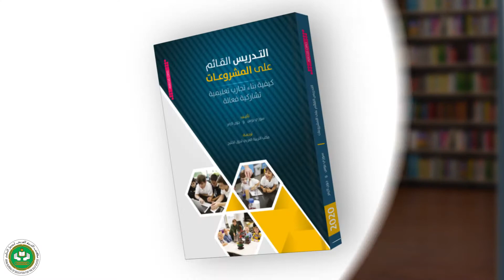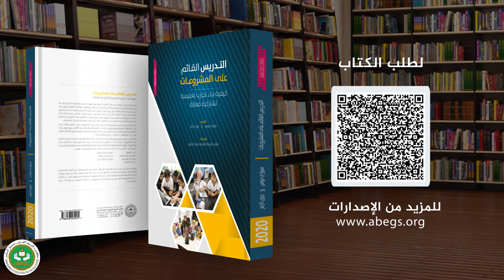من بين الرفوف - التدريس القائم على المشروعات: كيفية بناء تجارب تعليمية تشاركية فعالة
اسم المؤلف: سوزي بوس، (و) جون لارمر
ترجمة: مكتب التربية العربي لدول الخليج
عدد الصفحات: 204 صفحة
تاريخ النشر: 2021م

يقدم الكتاب إطارًا من المعايير الذهبية الخاصة بالتعلـّم القائم على المشروعات، ويعرض الممارسات السبع الأساسية للتدريس القائم على المشروعات وهي: (بناء الثقافة، التصميم والتخطيط، مطابقة المعايير، إدارة الأنشطة، تقييم مستوى تعلم الطالب، دعامات تعلم الطالب، المشاركة والتدريب)، ويقدم لكل ممارسة، مجموعة واسعة من الإستراتيجيات العملية، وتشمل تأملات المعلمين والاقتراحات من تجاربهم الصفية.